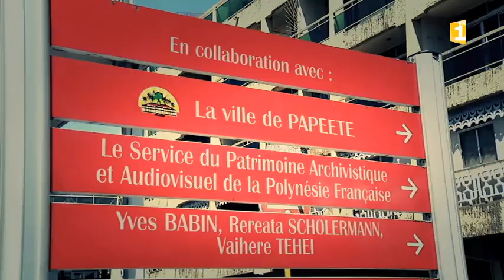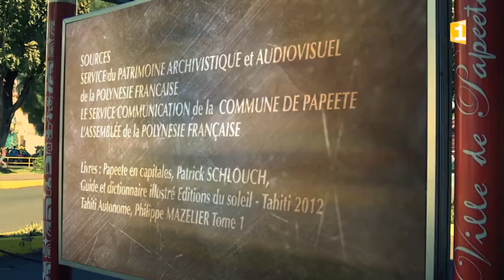Mémoires de rues - Episode 21 - Parc Bougainville